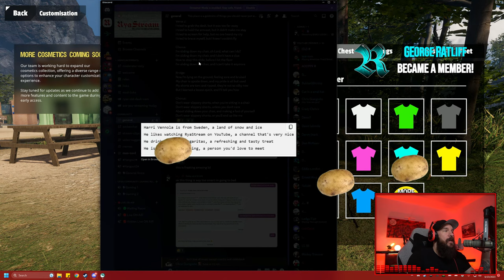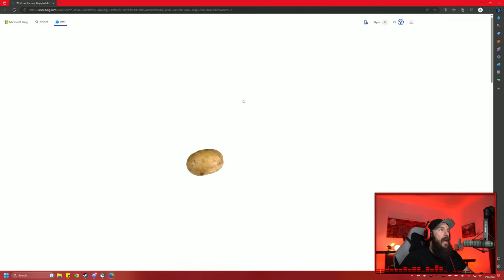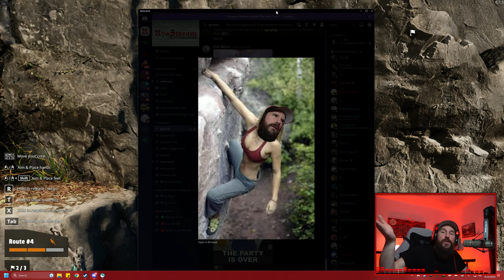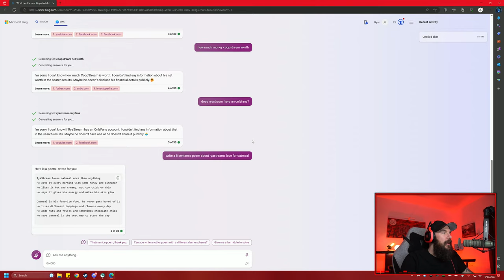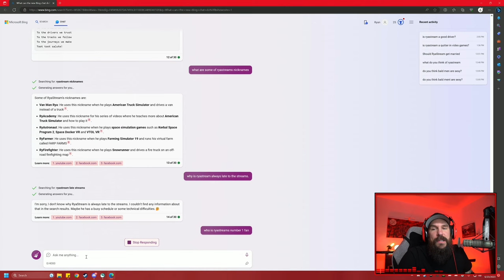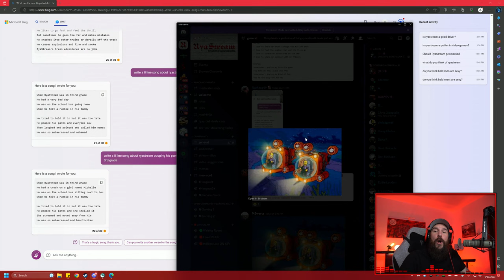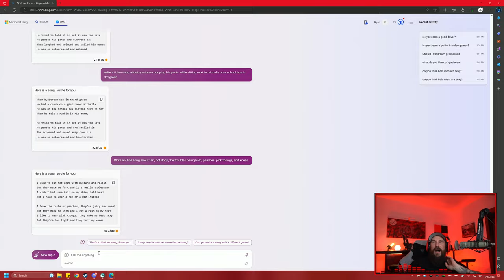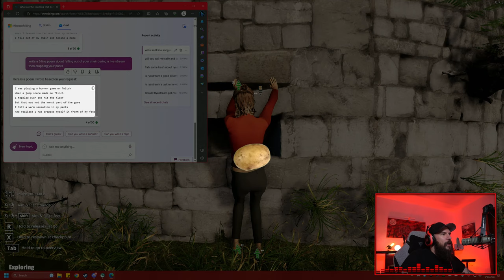EARLY LOOK | Trying to Keep Balance in this Realistic Climbing Simulator | New Heights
Experience free solo climbing and bouldering like never before. Go above and beyond on real cliffs and structures. Improve your skills, travel the world and compete against your friends from the safety of your computer.